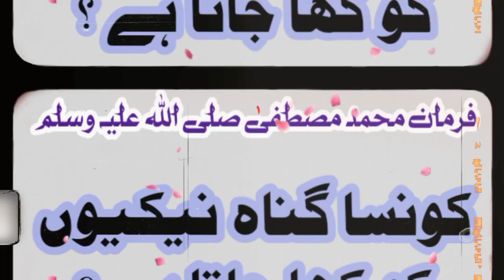hasad حسد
hadees
hadees sharif
hadees mubarak
hadees status
hadees e nabvi
hadees pak

muhammad prophet
muhammad prophet story
muhammad pbuh

aqwal
aqwal zareen

achi baatein
achi batain in urdu
achi baat
achi baty

islamic status
islam
islamic stories

waqia

qissa

rasul
rasulullah
rasul allah
rasool
rasool allah

muhammad

sahabi

peghambar
peghamber
peghambar muhammad

knowledge
knowledge for students
knowledge video

allah

islamic content

حدیث شریف
حدیث نبوی اردو
حدیث قصہ

اسلام
اسلامی معلومات
اسلامی کہانیاں

اقوال زریں
اقوال